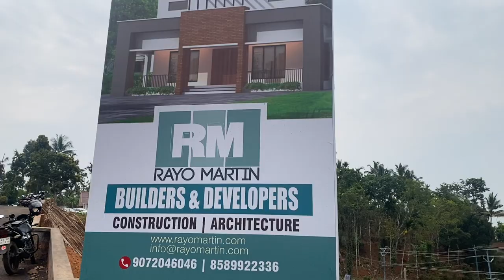St George Ferone Church Auditorium, Kallody, Mananthavady, wayanad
Sanjyo Auditorium, constructed by Rayo Martin Builders, Kozhikode, under the patronage of St. George Forane Church, was completed within a remarkable time frame of 6 months. The project encompassed all aspects, including architecture, construction, tiling, painting, lighting, and all interior works, which were efficiently executed in this short period. The successful completion of this project was made possible with the invaluable guidance and support of Vicar Fr. Biju Mavara and was inaugurated by Mar Jose Porunnedom.